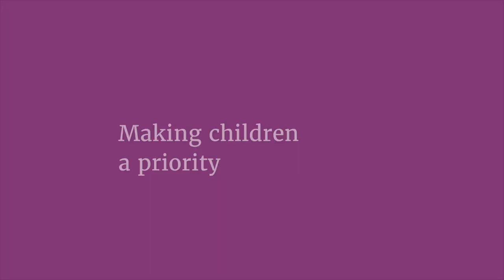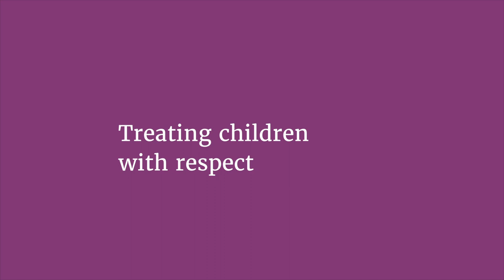Lizzie Bisley, Curator Modern Art, Te Papa, talks about the School Journals.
Lizzie Bisley, Curator Modern Art at Te Papa talks about the importance of the Schools Journal, their connections in fostering the careers of some prominent New Zealand artists and the development of New Zealand art.

Find out more, in our online exhibition about the school publications and the artworks we have from these iconic publications in our holdings.